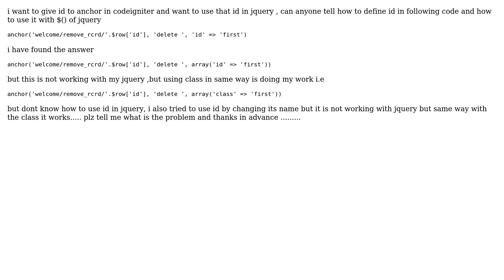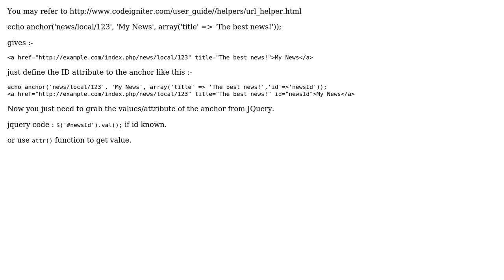How to define id for anchor in codeigniter and use that id in jquery? (2 Solutions!!)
How to define id for anchor in codeigniter and use that id in jquery?

With thanks & praise to God, and with thanks to the many people who have made this project possible! | Content (except music & images) licensed under CC BY-SA | Music | Images & others | With thanks to user user3420561 user Rajeev Ranjan user Cerlin and the Stack Exchange Network Trademarks are property of their respective owners. You are responsible for your own actions.